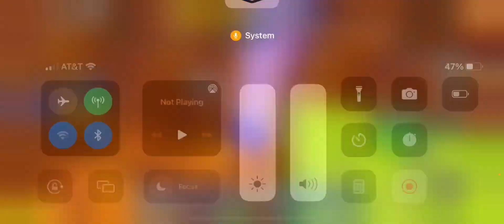Sonic Speed Simulator Part 66 Super Sonic time